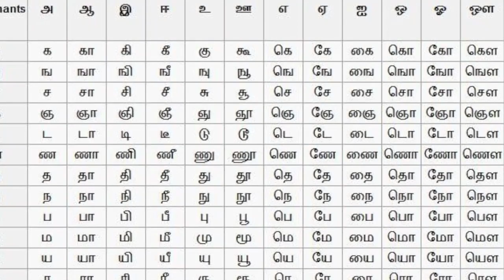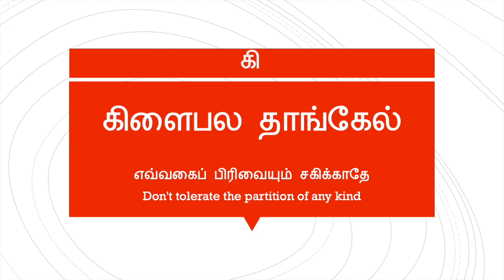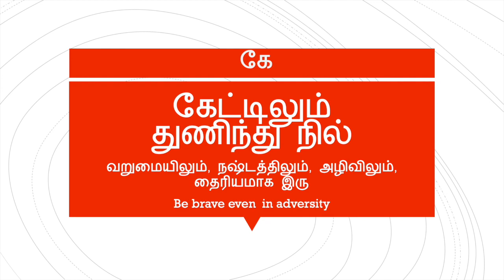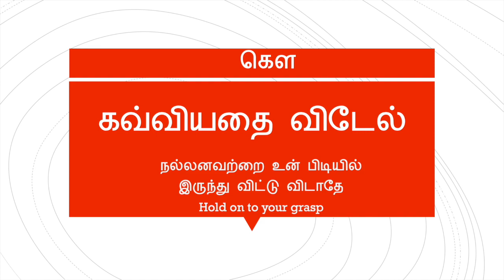புதிய ஆத்திசூடி - ககர வருக்கம் - puthiya aathichudi - kagara varukkam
மகாகவி சுப்பிரமணிய பாரதியார் - புதிய ஆத்திசூடி

ககர வருக்கம் : விளக்கம்